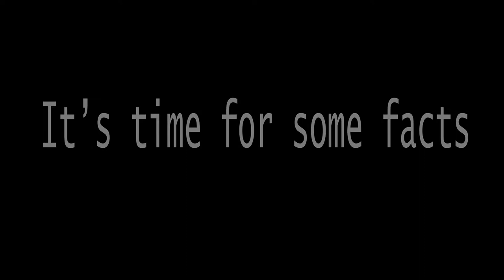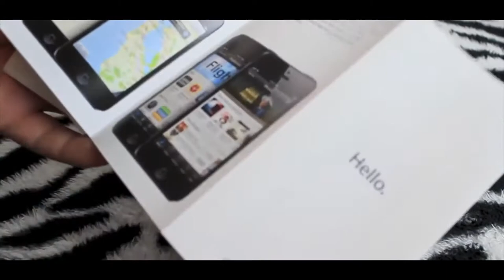The best microphone for a starting YouTuber (not too expensive)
The best microphone for a starting YouTuber. The Blue Yeti is the world's #1 USB microphone. It is the perfect microphone for starting YouTubers. It is widely used by different YouTube creators/streamers.

Blue Yeti VS the other USB-microphones